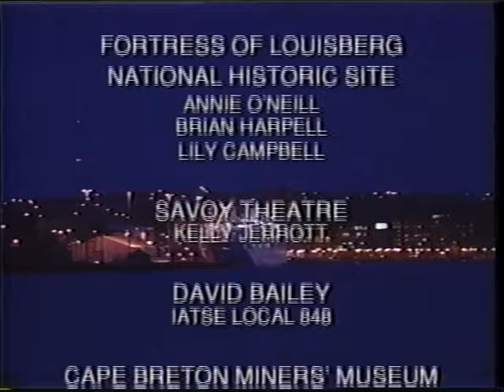Rita MacNeil's Celtic Celebration - TV Special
MacNeil sings from the heart in a concert recorded at a place near her heart: Big Pond, Cape Breton, Nova Scotia. She is joined by guest artists the Chieftains, Ashley MacIsaac, the Barra MacNeils, and Leahy.